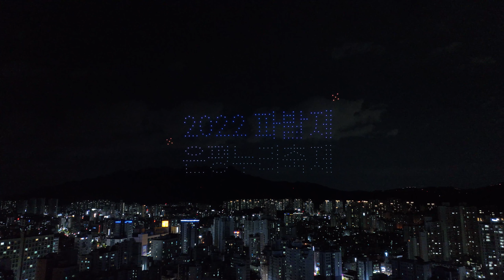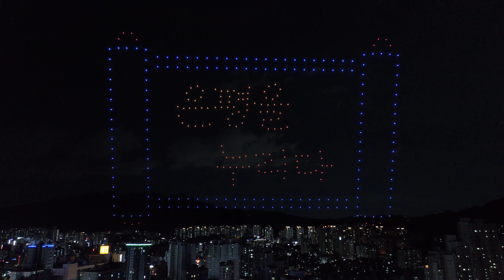2022 파발제 · 은평누리축제 드론라이트쇼